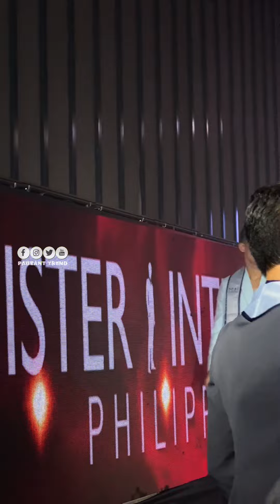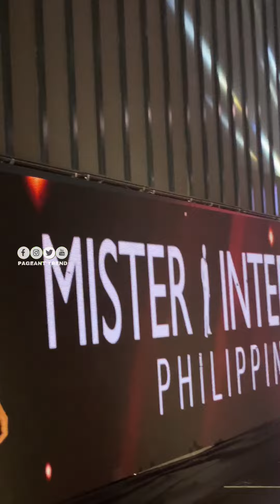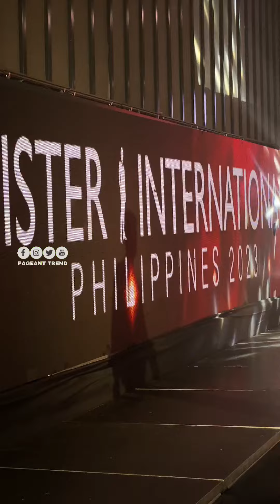MISTER INTERNATIONAL PHILIPPINES 2023 CANDIDATES IN THEIR EARTH TONE SUIT DURING PRESS LAUNCH